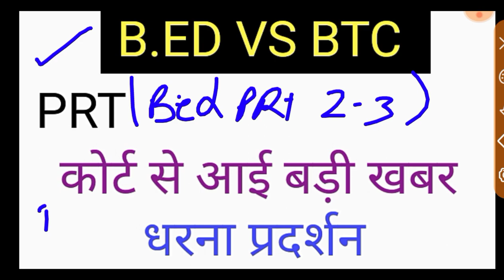Live 🔴B.ED VS BTC धरना प्रदर्शन सुप्रीम कोर्ट का बदला फैसला ll